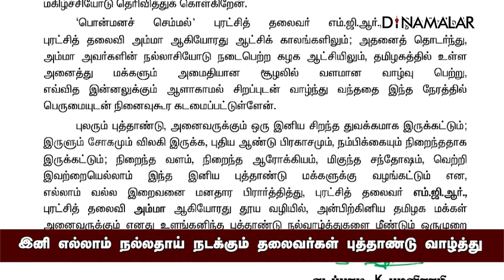இனி எல்லாம் நல்லதாய் நடக்கும் தலைவர்கள் புத்தாண்டு வாழ்த்து | New Year Wishes | 2023 | Dinamalar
இனி எல்லாம் நல்லதாய் நடக்கும் தலைவர்கள் புத்தாண்டு வாழ்த்து | New Year Wishes | 2023 | Dinamalar#NewYear Wishes #2023